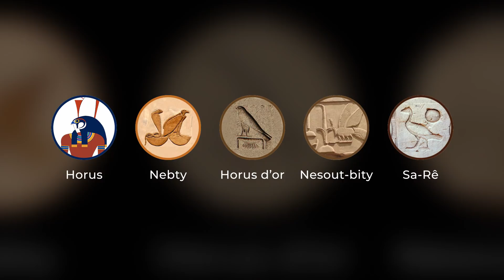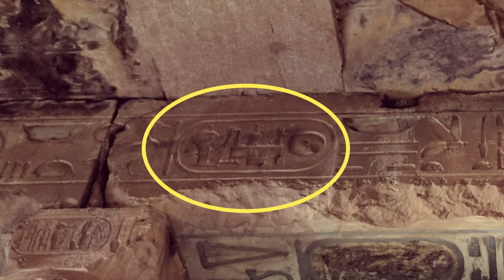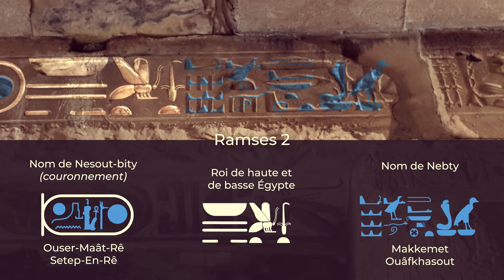Des OVNI en Égypte antique ?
Si vous vous intéressez à l'Égypte antique, vous avez peut-être déjà vu passer tout un tas de théories sur le fait que les Égyptiens avaient une technologie avancée. On trouve par exemple les hiéroglyphes d’Abydos, qui font partie de la théorie des anciens astronautes et qui montreraient des engins volants.
Si je prends le temps d’expliquer tout ça, c’est parce qu’il y encore pas mal de gens qui font l'amalgame entre ésotérisme et croyances loufoques.

Alors on va jeter un œil sur cette théorie et debunker tout ça !

👤 PERSONNAGES

¶ SOMMAIRE

0:00 Intro
02:12 Le palimpseste d'Abydos
09:49 Autres exemples de palimpseste
10:16 Outro